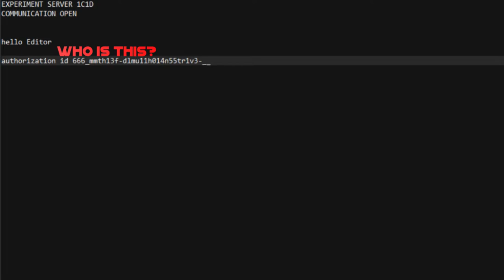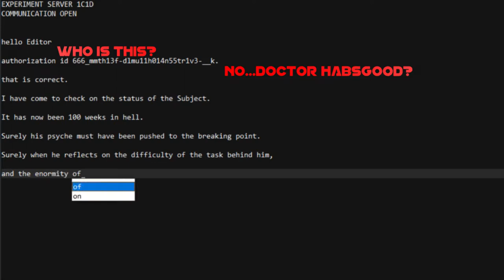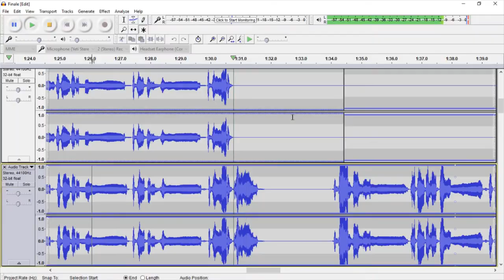I COLEMAN IS DOOMED: The All-Singing, All-Dying 100th Episode!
To celebrate our 100th week in hell, we're bringing you a musical revue of such bizarre taste and obscure reference that it has to be seen to be believed! Nothing with kings, nothing with crowns; bring on the lovers, liars, and clowns.

Current level as of the start of this video: Central Server Banks (Doom 3)

MUSIC FEATURED IN THIS EPISODE:

"Goodbye Mr I" (Based on "Goodbye Mr A" by The Hoosiers)

"I'm Tilted" (Based on "You're Welcome" from MOANA)

"Doomguy I" (Based on "Fireman Sam Theme" from FIREMAN SAM)

"Betruger's Song" (Based on "I'm The Bad Guy" from WANDER OVER YONDER)

"Inspirational Power Ballad" (Based on "Shallow" from A STAR IS BORN)

"Reload" (Based on "For Now" from AVENUE Q)

Lyrics written and performed by I Coleman
I don't own and don't claim to own any of the music
Pls don't sue me thx